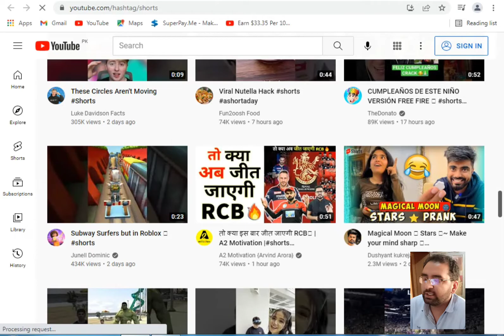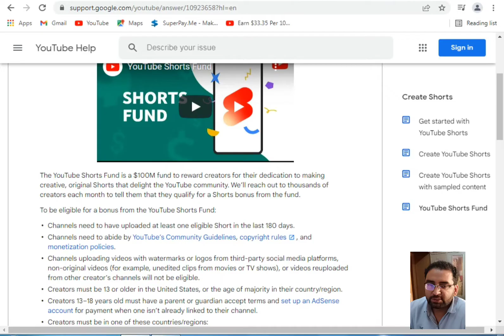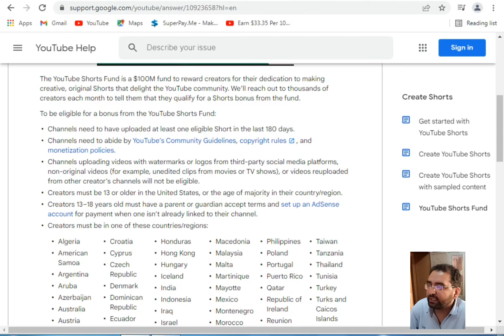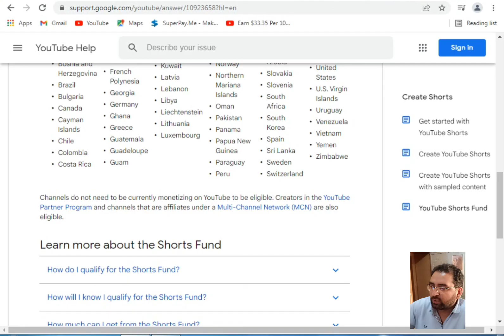Youtube Short Video Se Earning Kaise Hoti hai 2022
how to start make money with you short video on youtube

now short video creator earn money with youtube